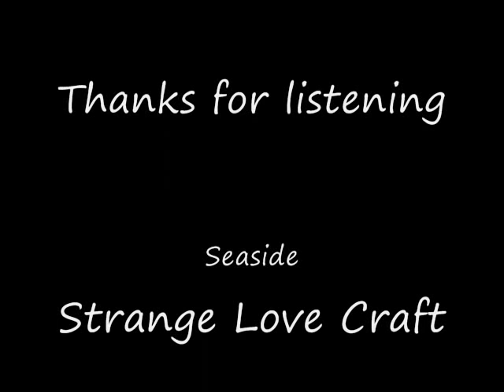Seaside Music By Strange Love Craft